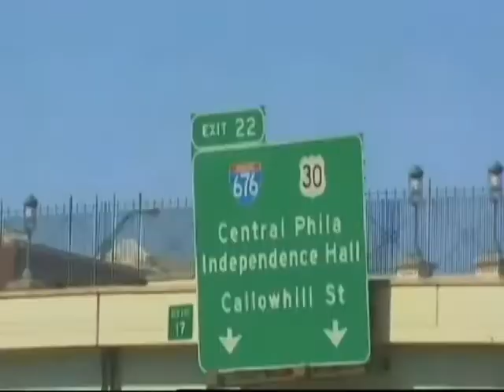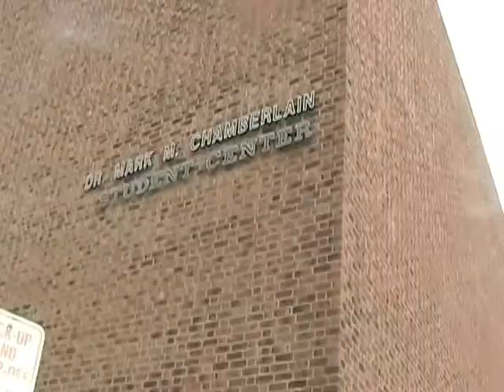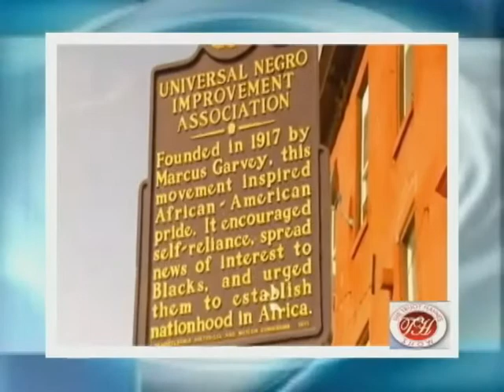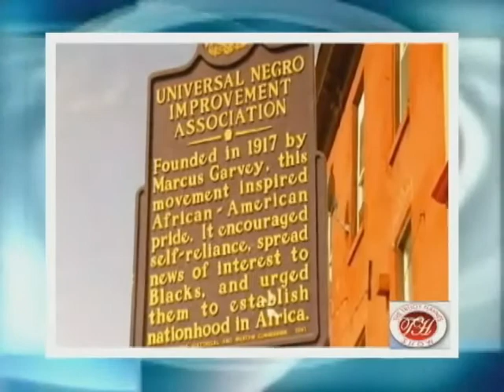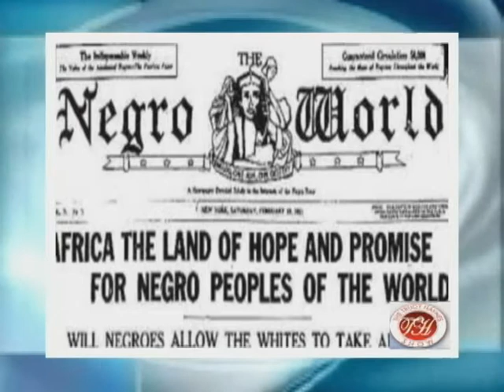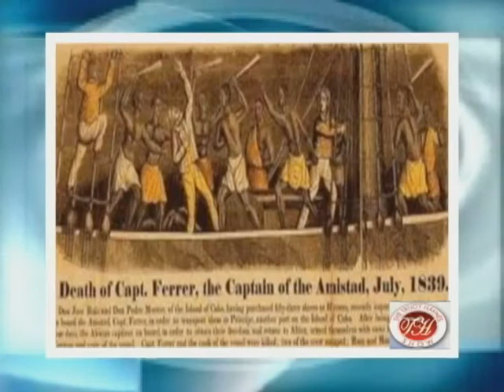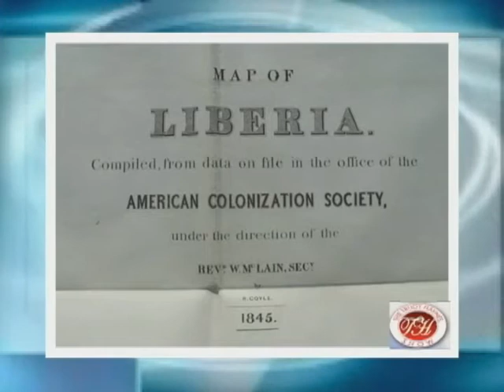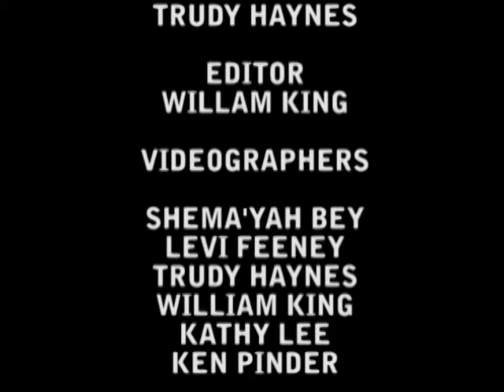Marcus Garvey new show 1 13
The Trudy Haynes Show